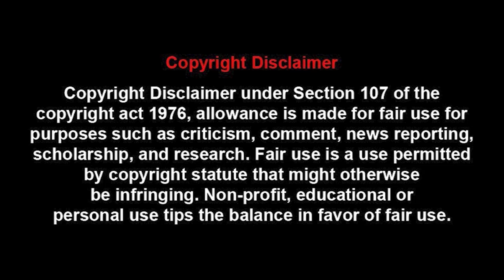OEM Magazine Weekly News Update | 02 September 2024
Welcome to OEM Weekly News, your go-to source for the latest updates and innovations in the original equipment manufacturing industry.
Don't miss the critical information that can help drive your business forward.